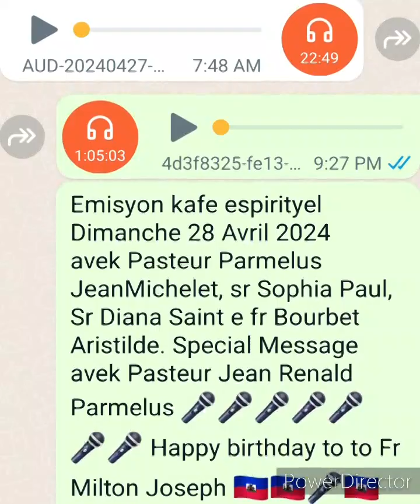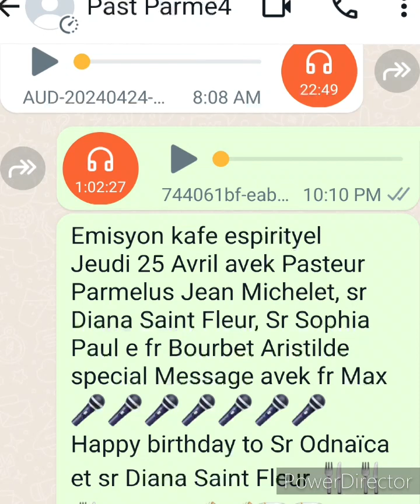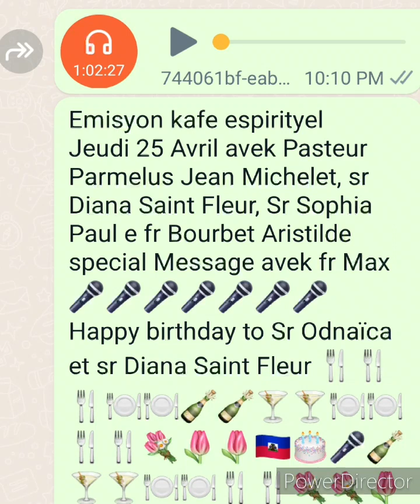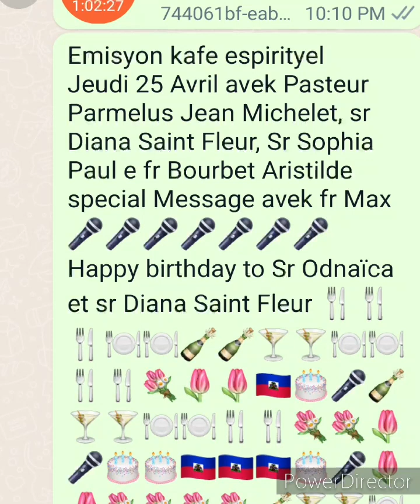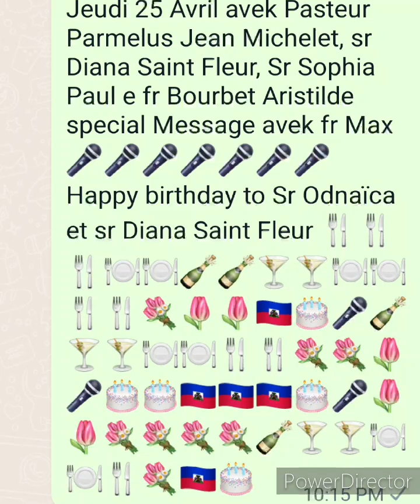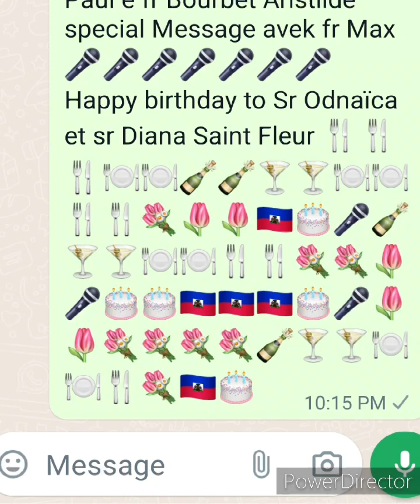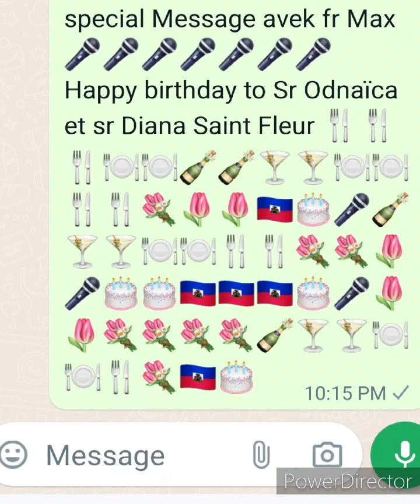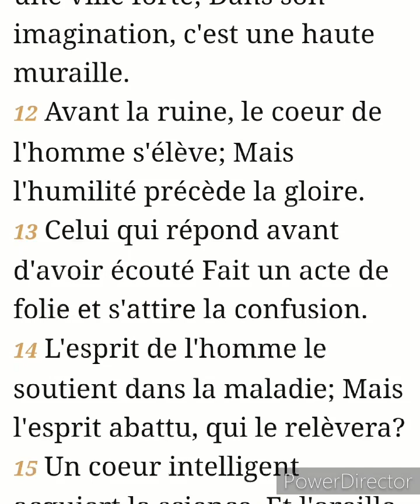Emisyon kafe espirityel Dimanche 28 Avril avek Pasteur Parmelus Jean Michelet et Past Jean Renald